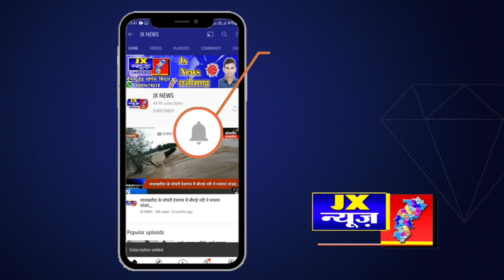जांजगीर चांपा। एक हाथ नहीं है फिर भी बेचता था शराब हुआ गिरफ्तार। jx न्यूज छत्तीसगढ़।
जांजगीर चांपा। एक हाथ नहीं है फिर भी बेचता था शराब हुआ गिरफ्तार।